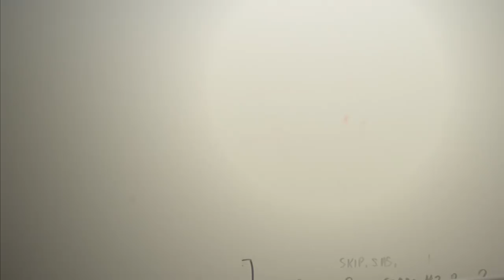Jason Kidd doesn't agree with Lonzo Ball being compared to him | First Take | ESPN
Milwaukee Bucks head coach Jason Kidd doesn't agree with Lonzo Ball being compared to him.